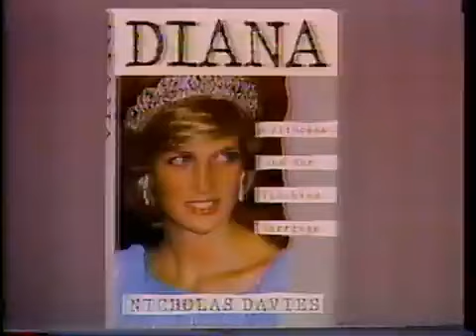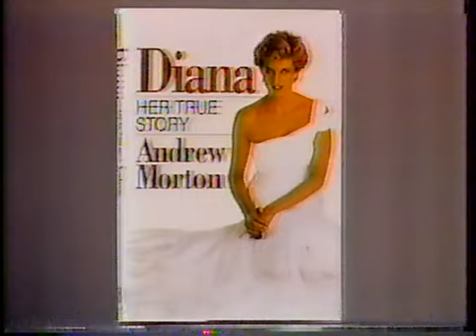Lady Colin Campbell & Andrew Morton Debate Diana | Who Had The More Accurate Princess Di Bio (1992)